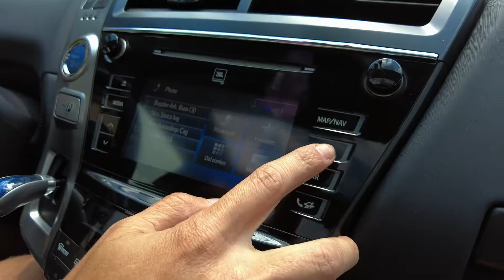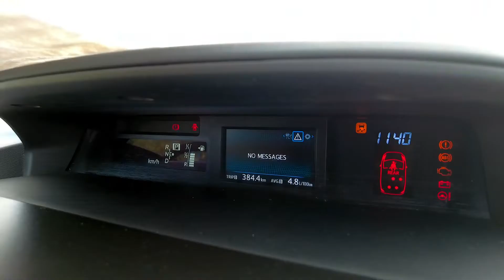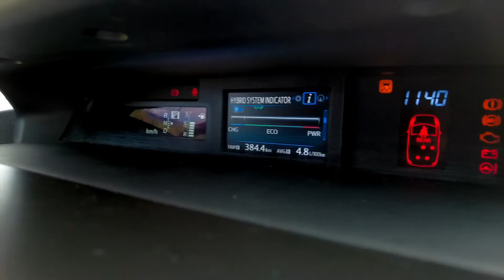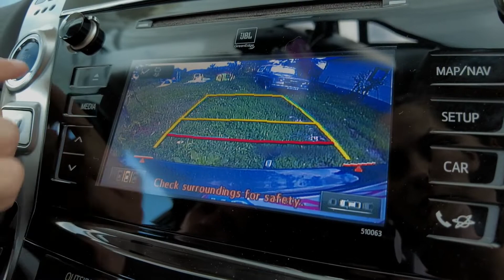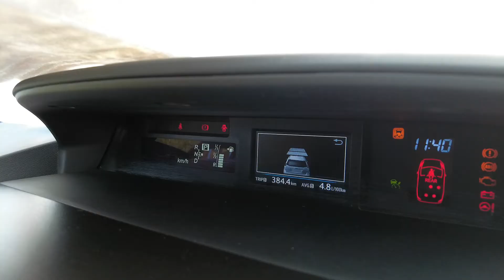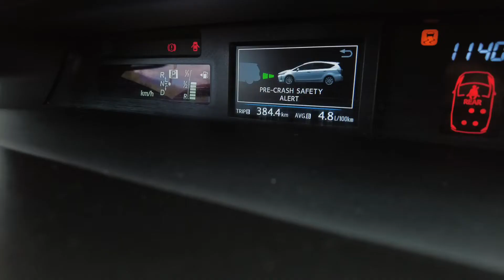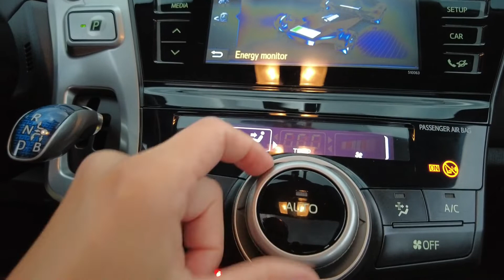Va prezentam noua masina Toyota Prius Plus, hybrid, 7 locuri | Familia ESA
Dragilor, astazi va prezentam (in sfarsit) noua noastra masina - Toyota Prius Plus, hybrid, 7 locuri. Din punctul nostru de vedere este cea mai buna masina pentru familii. Consuma putin, este confortabila, silentioasa si cel mai important fiabila.

Daca v-a placut filmuletul, ne-am bucura sa-l apreciati si sa ne lasati parerile sau intrebarile voastre in comentarii.

ESA Family